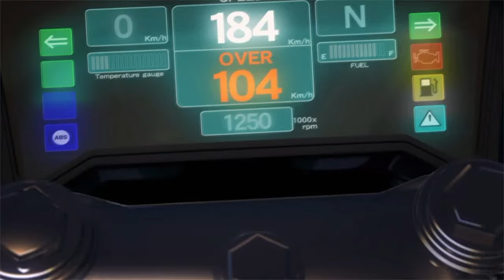Tekken - Hwoarang vs Jin All Scene